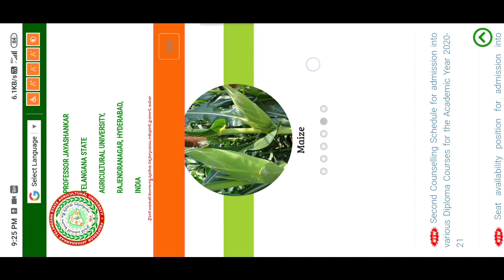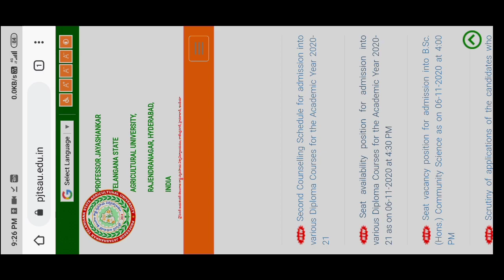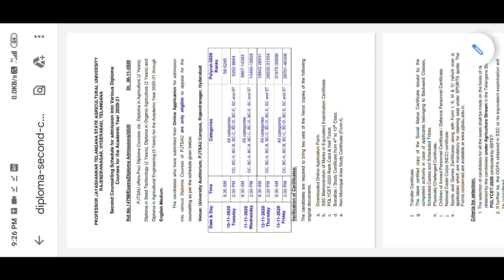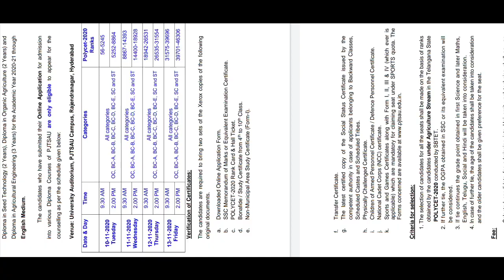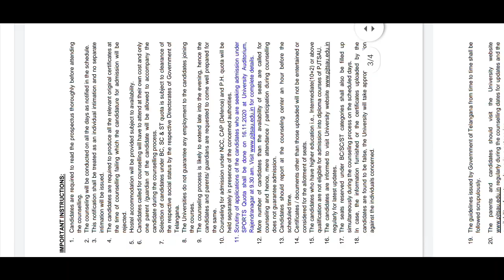TS AGRICULTURE DIPLOMA PHASE 2 COUNSELING DATES 2020 | PJTSAU PHASE 2 COUNSELING SCHEDULE 2020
TS AGRICULTURE POLYTECHNIC DIPLOMA PHASE 2 COUNSELLING SCHEDULE 2020
PJTSAU AGRI DIPLOMA PHASE 2 COUNSELING 2020
AGRICULTURE DIPLOMA PHASE 2 COUNSELING 2020